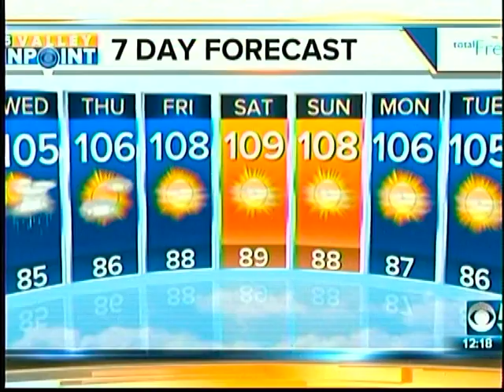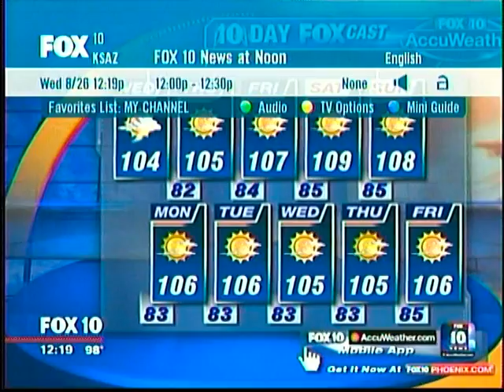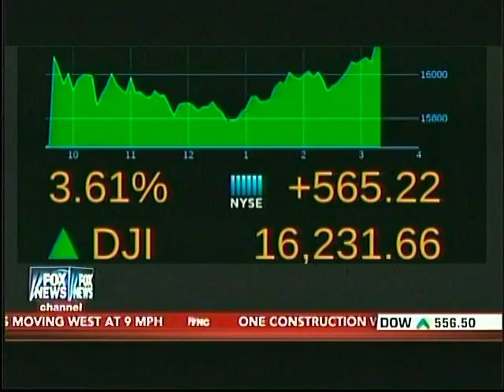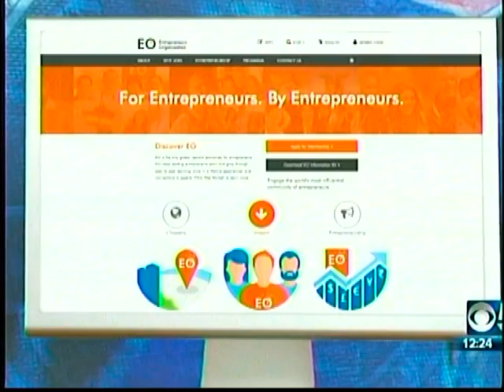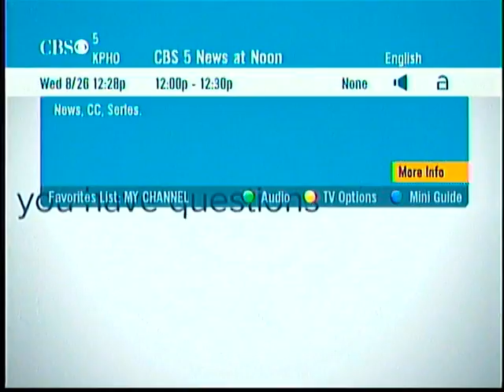cruz826 (pink top black skirt) TV reporter shooting deaths ky